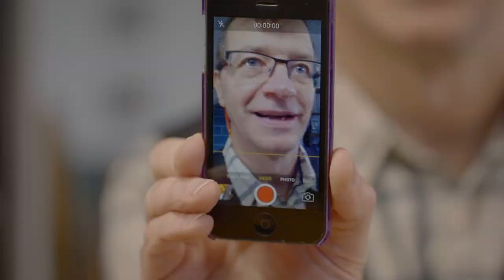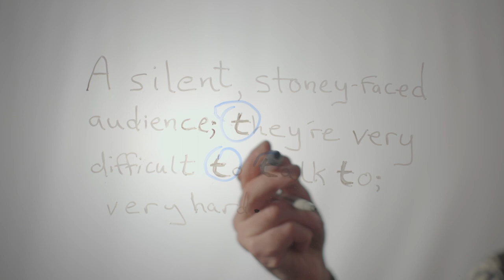Bacon’s Sandwich: Virtual Reality to Fake Engagement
Will digital avatars create more engaging classrooms, or will they just fake engagement? Can we tweak digital AI interfaces to deliver more satisfying customer experiences? Does it "really" matter if a listener maintains eye-contact? In this episode, Prof. Pat Healy explains some of the subtleties of human conversation and explains how some of these might be used (for better or worse) our future digital world.

Prof. Healy is a world-leading researcher and educator in Human Interaction and is the Director of Publicity and Communication at QMUL. His web page can be found here:
Queen Mary Univ.

Some of our sources:
Bavelas, J. B., Coates, L., & Johnson, T. (2000). Listeners as co-narrators. Journal of Personality and Social Psychology, 79(6), 941.
Hömke P, Holler J, Levinson SC (2018) Eye blinks are perceived as communicative signals in human face-to-face interaction. PLoS ONE 13(12): e0208030.

Image of Janet Bavelas provided by University of Victoria.

Presented by Dr. Greg Szulgit with special guest, Prof. Pat Healy.

This episode was filmed in 2021 and created in accordance with UK COVID-19 guidelines at the time.